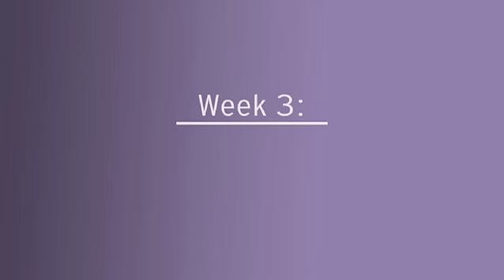Lease Option Video Tidbits - Week 3: Sandwich vs. Cooperative Lease Options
Welcome to week three of Wendy Patton's video tidbits. This week we will be discussing the differences between sandwich lease options and cooperative lease options.